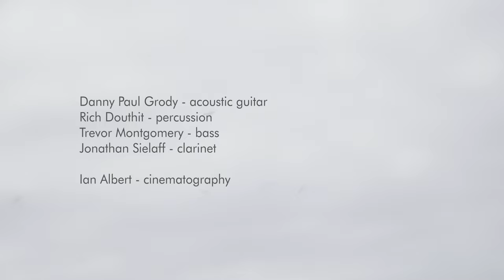Danny Paul Grody "Light Blooms" (Official Video - 2023, Three Lobed Recordings)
From the 2023 album "Arc of Day" by Danny Paul Grody on Three Lobed Recordings. Performed by: Danny Paul Grody (acoustic guitar), Rich Douthit (percussion), Jonathan Sielaff (clarinet) and Trevor Montgomery (bass).

Video Production / Cinematography: Ian Albert.